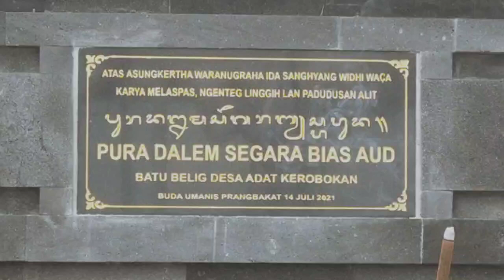Upacara incang-incang,ring piodalan Pura dalem segara bias aud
Rangkaian upacara piodalan ring pura dalem segara bias aud